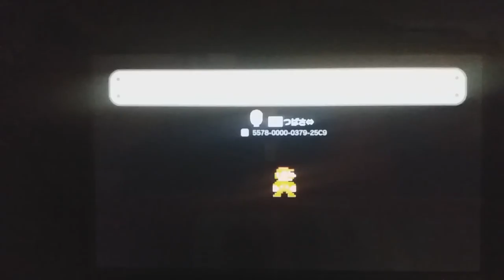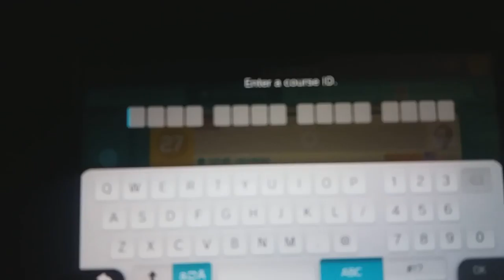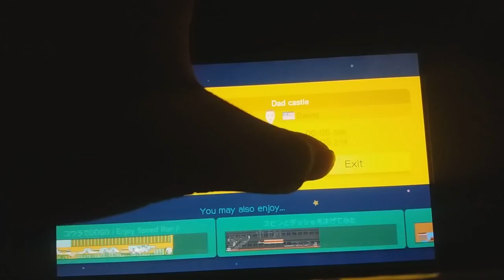GAMING WITH JONATHAN AYYEEE🇨🇳🇨🇳🇨🇳